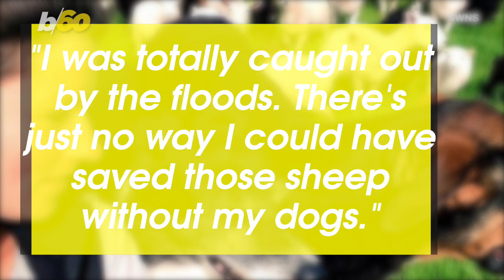Watch as These Amazing Dogs Saved Their Sheep From Drowning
Sheep dogs actually have a job and these did theirs to perfection. Buzz60’s Keri Lumm has more.